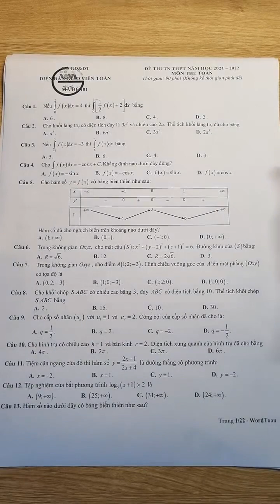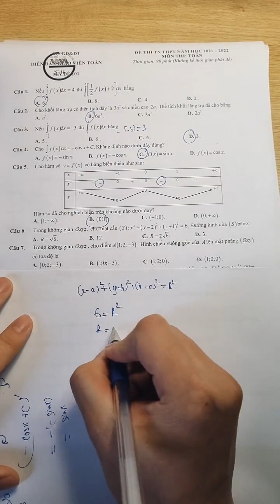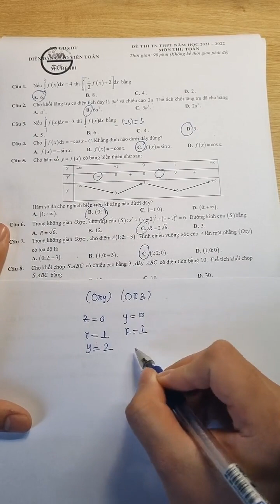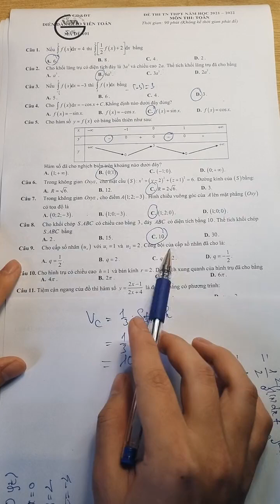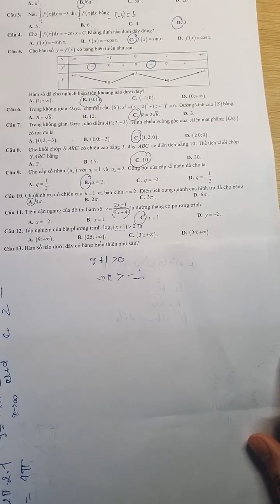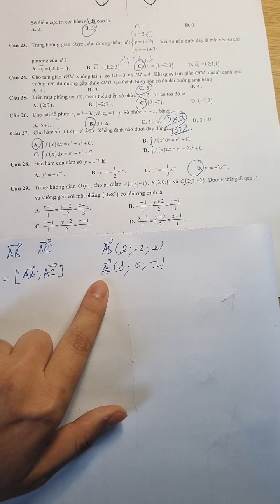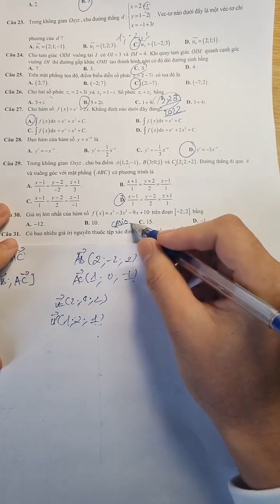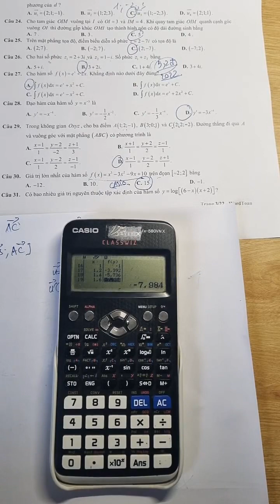khai bút đầu năm p2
K re - up , k post , k copy
Học toán 10 miễn phí trao đổi qua đây nhé
Đăng kí khóa học CASIO lớp 12 :  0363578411
Kênh thuộc bản quyền của Phan Hùng Hiểu người sáng tạo kênh